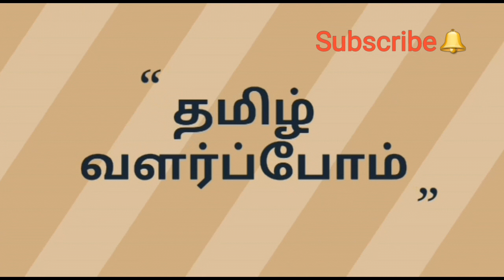உங்க கட்டிலுக்கு கீழ இந்த பொருள் எல்லாம் இருக்கா???? / Bedroom secrets in tamil/ Tamil valarpom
Air cooler பயன்படுத்துவோர் கவனத்திற்கு !!!